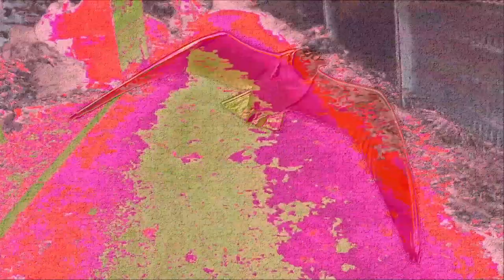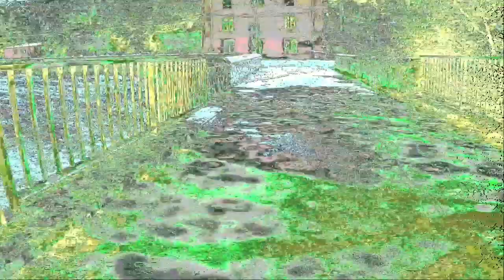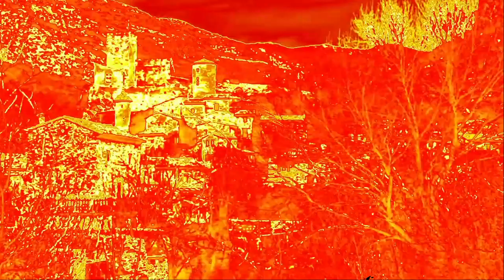Élans Pathétiques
La chanson Élans Pathétiques est une chanson érotique réservé à un public adulte. Seul le texte évoque l'érotisme, car les images sont neutre.
Le texte, la musique, l’arrangement, les photos et le montage vidéo de la chanson « Élans Pathétiques » sont de Daniel VIDAL.